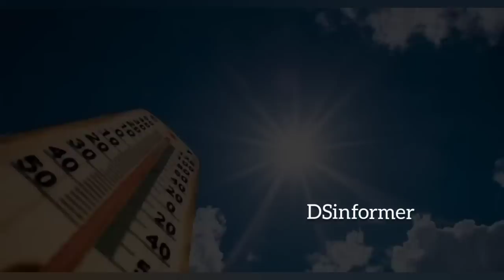আবহাওয়ার খবর আজকের || তাপপ্রবাহ লাল সতর্কতা জারি || west bengal weather Report today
weather
weather channel
weather report
today weather
live weather
weather today
weather report today
weather live
current temperature

Bangladesh_weather
 Dhaka weather
 Khulna weather
 Borisal weather
 Rajshahi weather
 Sylhet weather
 Rangpur weather
Chittagong weather
Westbengalweather
Kolkata weather
Howrah weather
Hooghly weather
Bankura weather
 Purulia weather
 Birbhum weather
 Murshidabad weather
 Medinipur weather
 Darjeeling weather
 Jalpaiguri weather
 Coochbehar weather